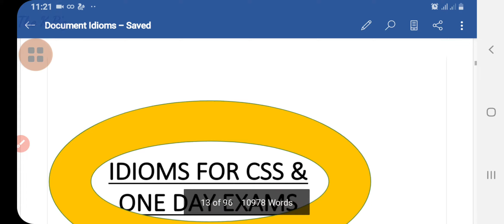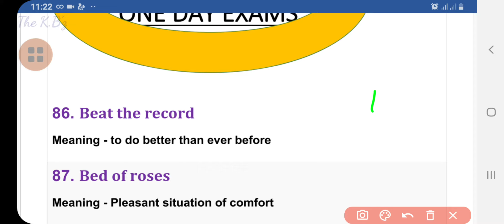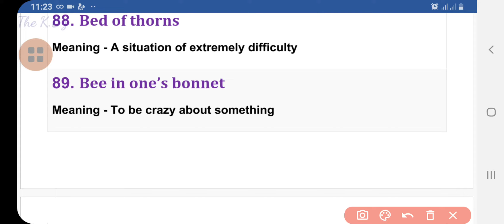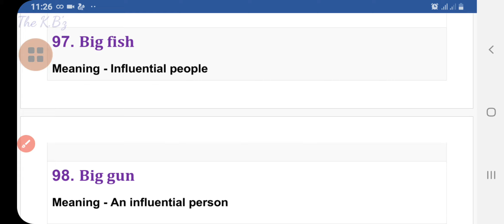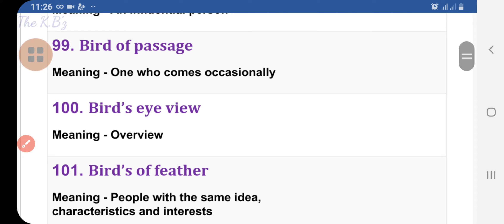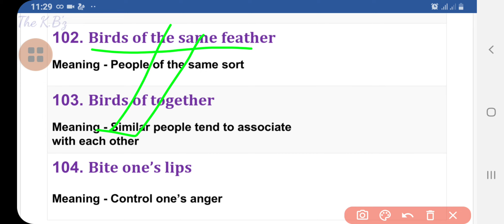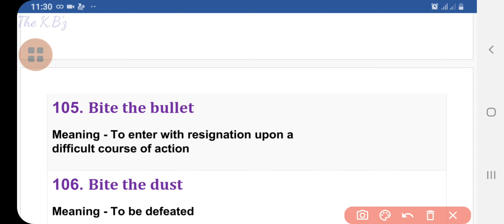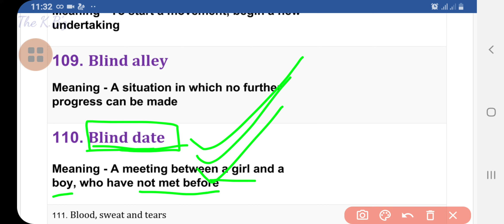css idioms past papers// css pms idioms//idioms of past papers//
These idioms are taken from previous papers of FPSC NTS SPSC PPSC AJKPSC BPSC KPPSC ,
Learn them to excel in up coming exams.